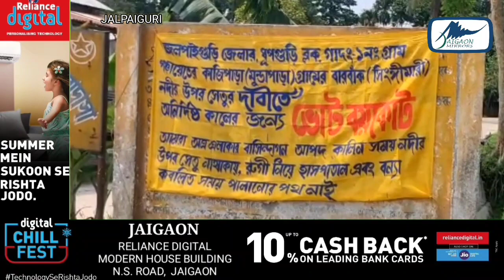RAPID HEADLINE NEWS |JAIGAON MIRRORS | night News | 07.06.2023